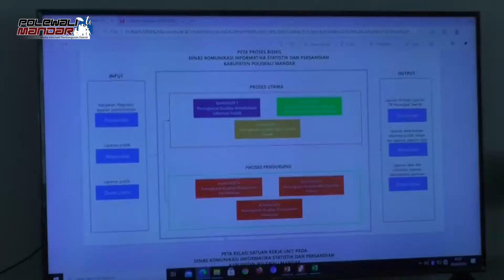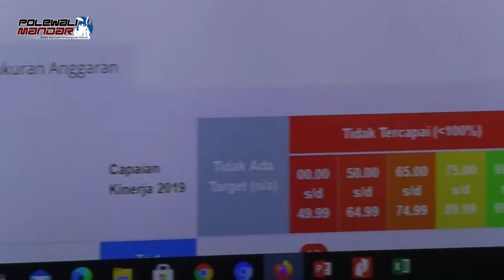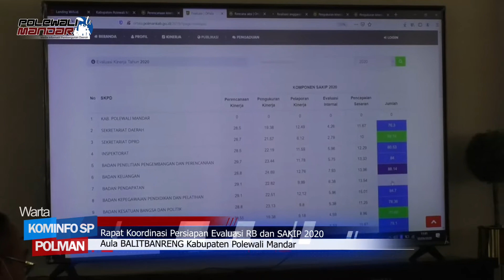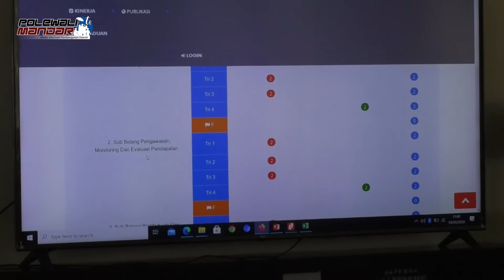Rapat Koordinasi Persiapan Evaluasi RB dan SAKIP 2020